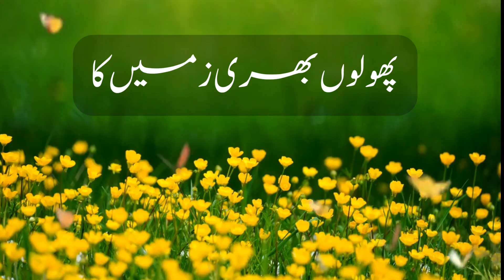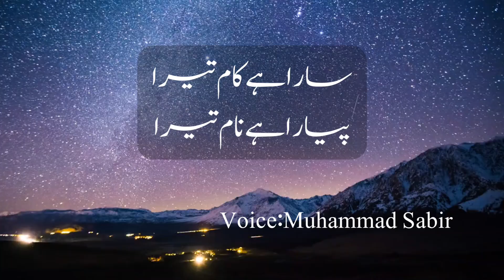Most Beautiful Hamd | Islamic Video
Beautiful Hamd Video

Islamic video
Nasheed video
Beautiful nasheed
Viral
Trending
Islamic trending video
Islamic poetry
Learning video
Moral video
Hamd o sana
Rab ki shan